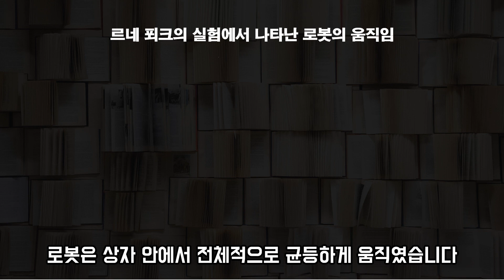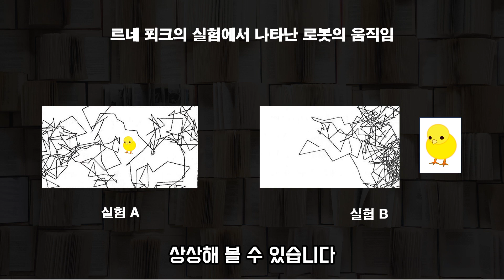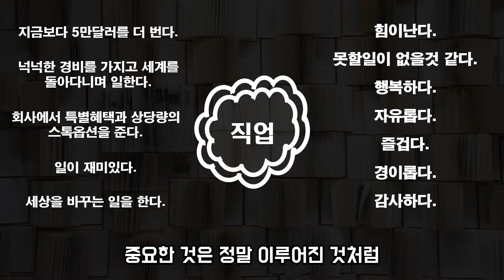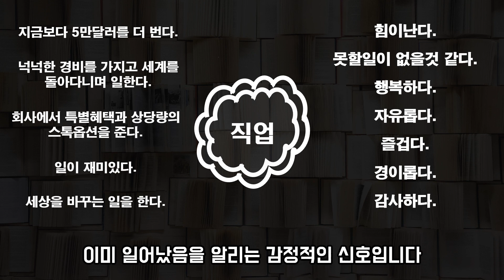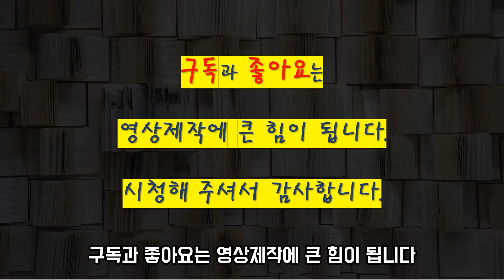나의 미래를 좋은 방향으로 만드는 방법 - 당신도 초자연적이 될 수 있다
- 감정은 움직이는 에너지이고 고향된 감정은
  생존 감정보다 높은 주파수를 띠고 있습니다.

- 삶을 바꾸고 뭔가를 하고 싶다면
  내가 느끼고 있는 에너지부터 바꿔야 합니다.
  자유를 원한다면 자유를 느껴야 하고 진정한 치유를 원한다면
  온전한 에너지를 내가 먼저 느껴야 합니다.

-우리는 천재가 될 수도 있고, 풍족한 삶을 즐길 수도 있고
 건강해질 수도 있고 부자가 될 수도 있습니다.
 신비체험을 할 수도 있고 , 새 직업을 갖게 될 수도 있으며,
 인생의 문제를 해결할 수도 있습니다.